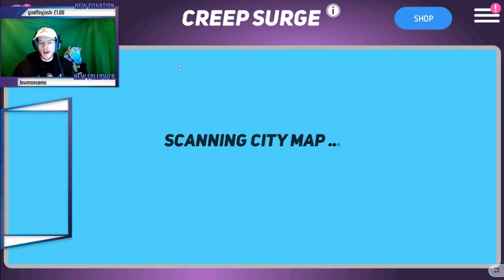Disney Heroes Battle Mode: Maleficent & Scar Friendship Mission Play Through Part 1